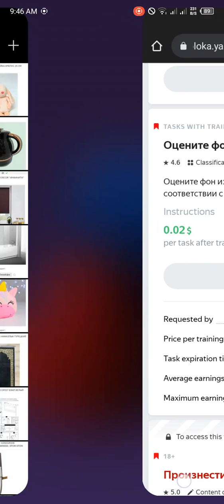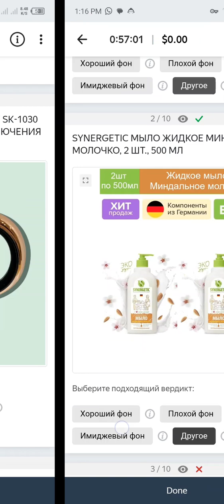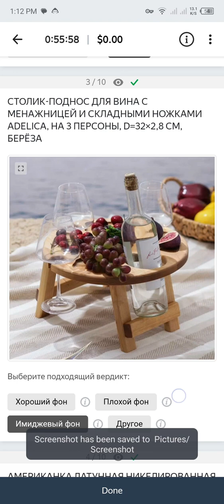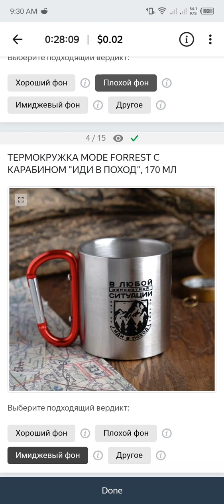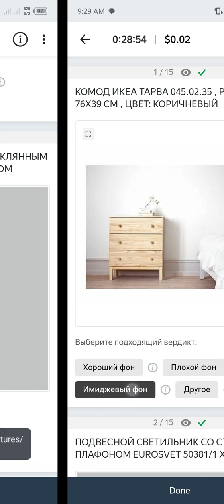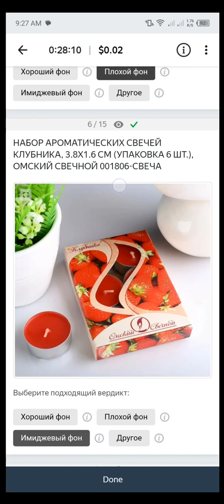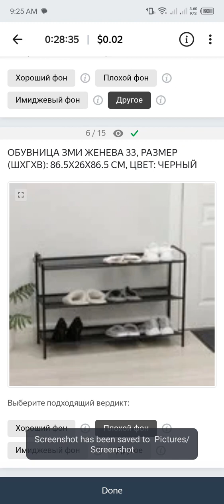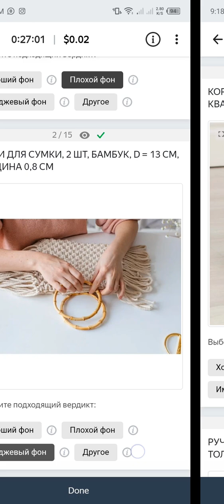Оцените фон товаров 0.02$ Toloka Task || Training plus Exam Full Deatils#44kedits#tolokataskanswers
More Task Update Join Our Whatsapp Group 🔗
Follow Me Upon Instagram 👇🔗
Tags About This Video 📸👇
44kedits Оцените фон товаров 0.02$ Toloka Task || Training plus Exam Full Deatils#44kedits
Оцените фон товаров 0.02$ Toloka Task || Training plus Exam Full Deatils#44kedits